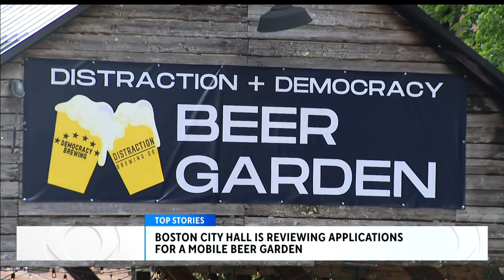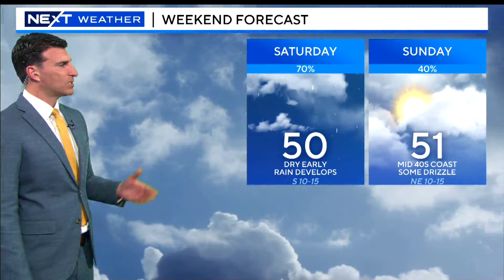WBZ Evening News Update For February 29, 2024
WBZ-TV's David Wade and Eric Fisher have the latest news and weather.